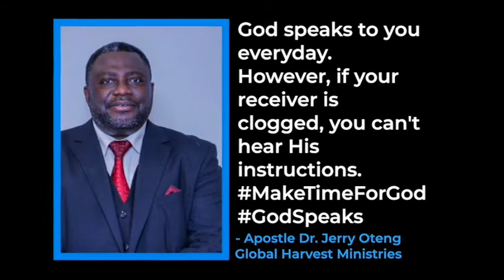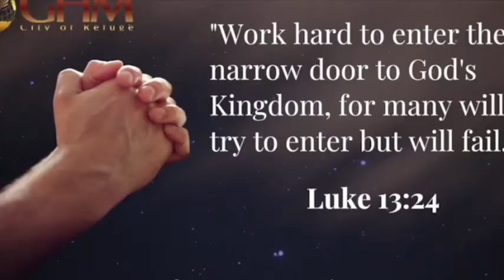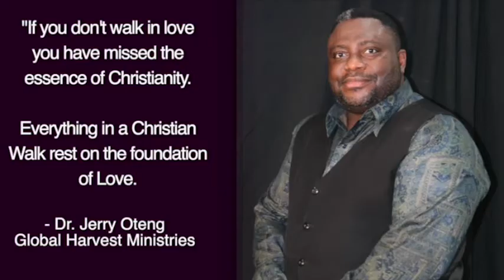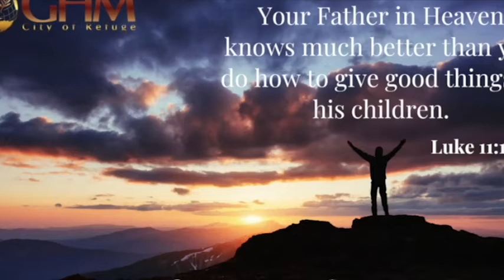Daily Prayer For You, May 12